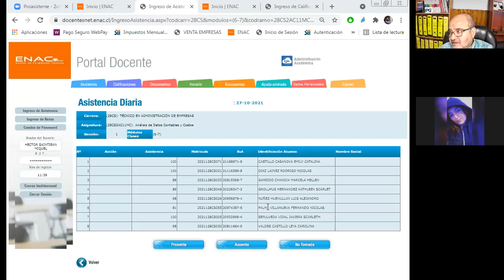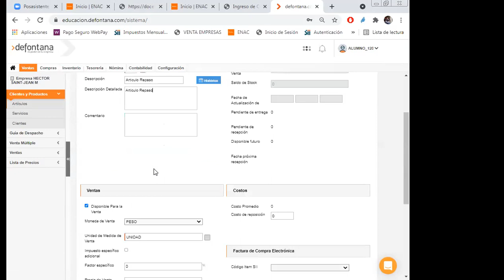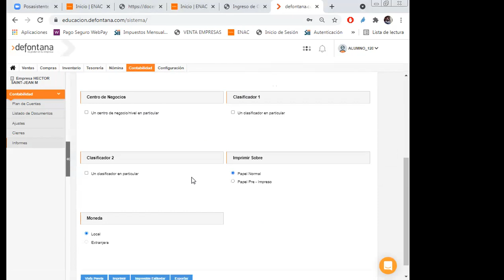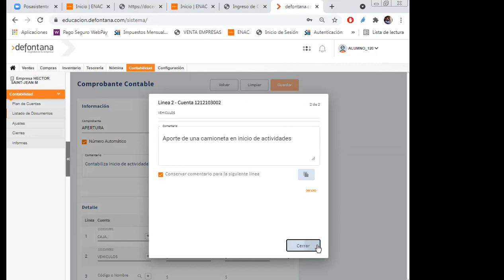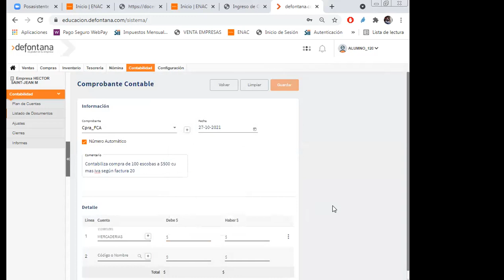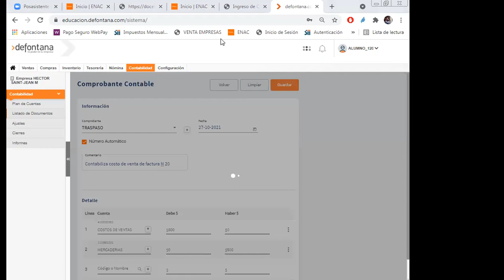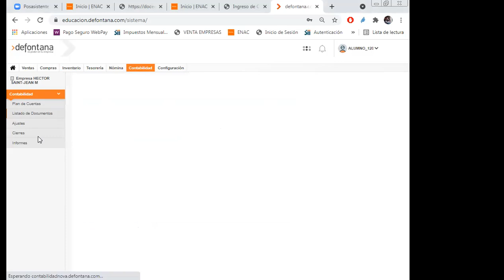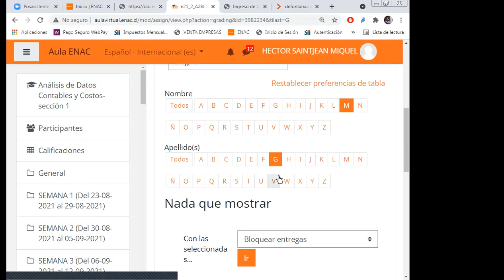Video Clase dia 27 10 2021 ADCYC Diurno